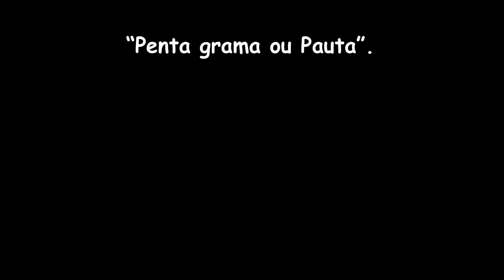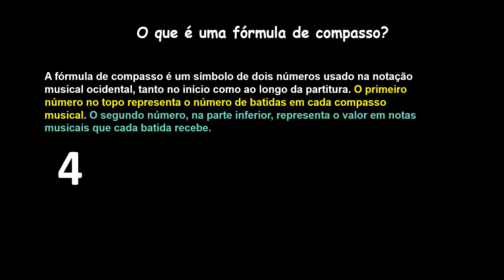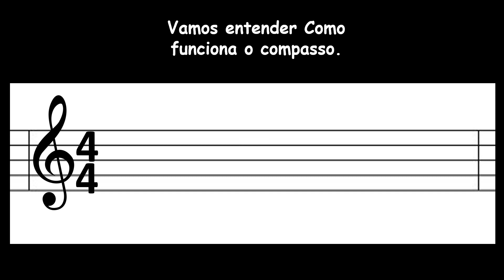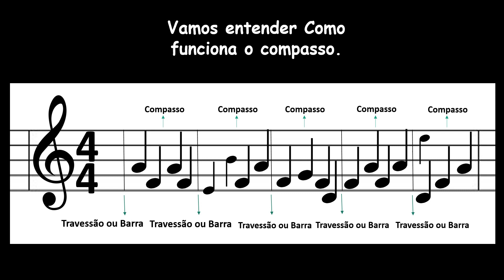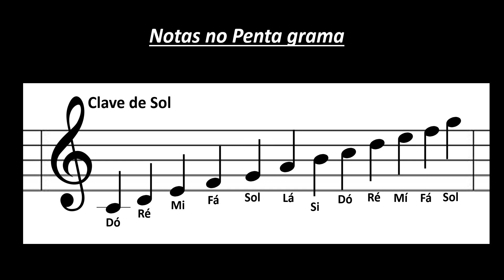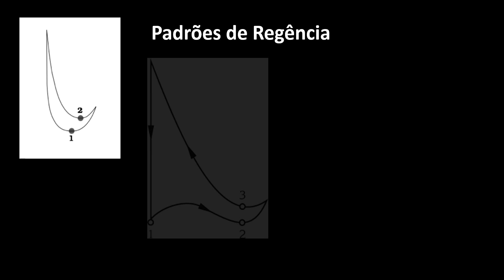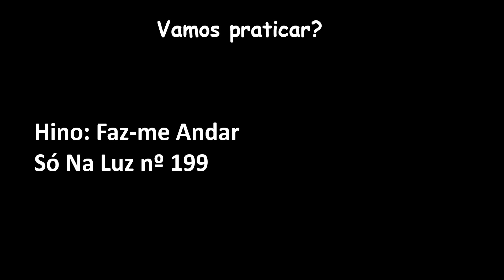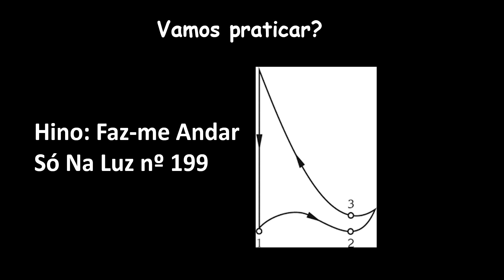Aula #02: Entendendo os Compassos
Nessa aula vamos entendender como funciona os compassos e como começar a reger, de baixo para cima ou de cima para baixo.